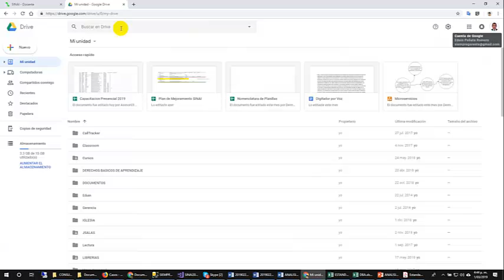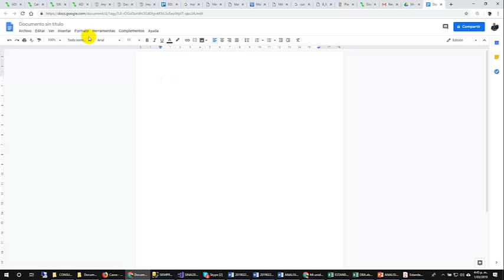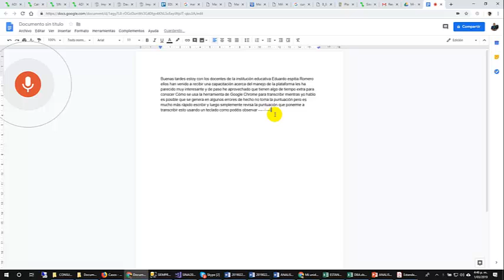Dictador por Voz